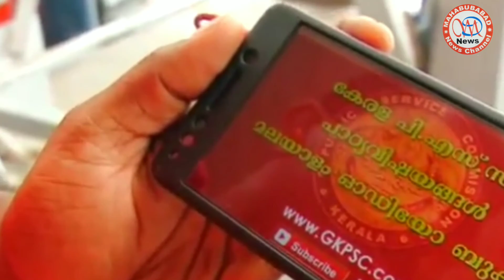కూలీ జీవితాన్ని మార్చేసిన రైల్వే వైఫై |Coli lifeChanged railway wifi|mahabubabad|Telangana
కూలీ జీవితాన్ని
మార్చేసిన రైల్వే వైఫై |Coli life
Changed railway wifi

కేరళ రాష్ట్రంలోని కొచ్చి ఏర్నాకులం రైల్వే స్టేషన్ లోకూలీగా పని చేస్తున్న శ్రీనాధ్.
5 ఏళ్లుగా రోజు 140 కిలోమీటర్ల దూరంనుండి వచ్చి కూలీ పని చేస్తున్నాడు శ్రీనాధ్. రైల్వే కూలీ జాబ్  కూడా కష్టపడితే వచ్చిందని తెలిపాడు.ఆ తర్వాత  పబ్లిక్ సర్వీస్ కమిషన్ (psc) ఎగ్జామ్స్
రాసుందామని అనుకున్న .. కోచింగ్ కు వెళ్ళే టైం దొరకకపోవడంతో వెళ్ళలేదని శ్రీనాధ్ తెలిపారు.ఇదే విషయం తన స్నేహితులతో
చెప్పగా వారు రైల్వే స్టేషన్ లోని వైఫైను ఊపయోగించి
ఖాళీ సమయంలో ఎగ్జామ్స్ కు ప్రిపేర్ కావచ్చని సలహా ఇచ్చారని.దీంతో అలాగే ఎగ్జామ్స్ కు ప్రిపేర్ అయ్యానని..100మార్క్ లకు 82 వచ్చాయని..ఇంటర్వ్యూకు వెళ్తే ఉద్యోగం వస్తుందని సంతోషం వ్యక్తం చేశాడు శ్రీనాథ్.

Mahabubabad, mahabubabad news, warangal, telangana, telugu,